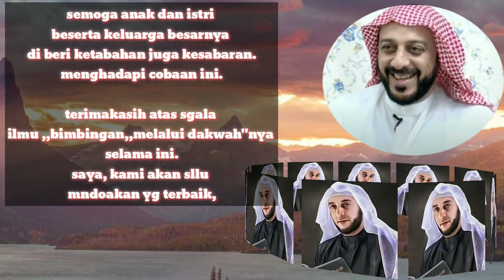SYEKH ALI JABER TELAH WAFAT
inalillahi wainalillahirojiun.
turut berduka sungkawa atas wafatnya guru besar kita SYEKH ALI JABER..
SEMOGA DI TERIMA IMAN ISLAMNYA DAN KHUSNUL KHOTIMAH AAMIIN.